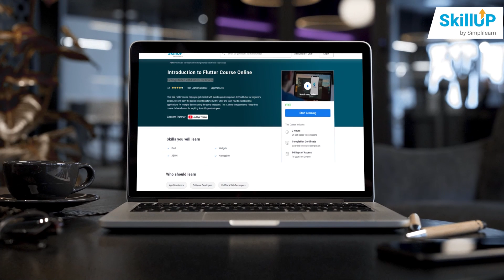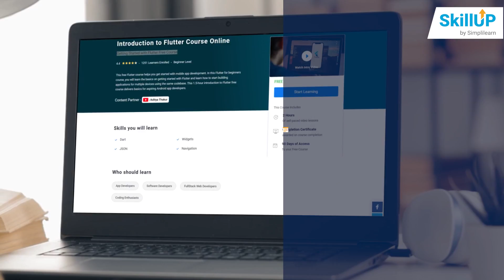🔥Introduction To Flutter Free Course With Certificate | Flutter Tutorial | SkillUp | Simplilearn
️🔥Full Stack Development Program with Generative AI, delivered by Simplilearn in collaboration with Purdue University

This free Flutter course helps you get started with mobile app development. In this Flutter for beginners course, you will learn the basics of getting started with Flutter and learn how to start building applications for multiple devices using the same codebase. This 1.5-hour introduction to Flutter free course delivers basics for aspiring Android app developers.

What are the prerequisites to learning flutter?
To learn Flutter, it is recommended to have a basic understanding of native Android development and OOPS concepts.
How long does it take to complete the Flutter course?
This Flutter for Beginners course consists of 1.5 hours of video content that will help you understand the basic concepts while providing a demonstration of how to develop an application.

Is the Flutter course for Beginners easy to learn?
The videos that you find as a part of this Introduction to Flutter course are created by Aditya Thakur, who is a developer and designer with experience in building cross-platform applications and a speaker at the Flutter Global Summit 21. The entire curriculum of this course is structured in a way that is easy for a beginner to understand and learn.

✅ Skills Covered
Agile
Git
SQL
Core Java
Spring
Spring Boot
HTML and CSS
AWS
Docker
Jenkins
JavaScript
ReactJS
Cucumber
Maven JSP
JDBC
MongoDB
JUnit